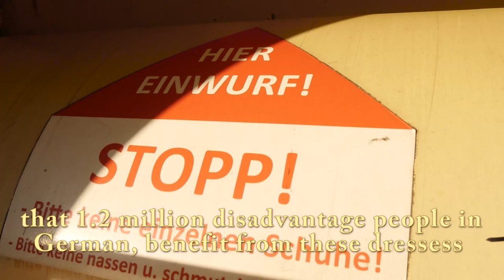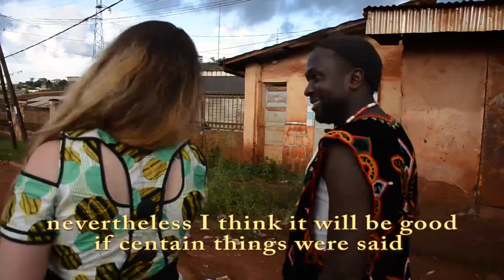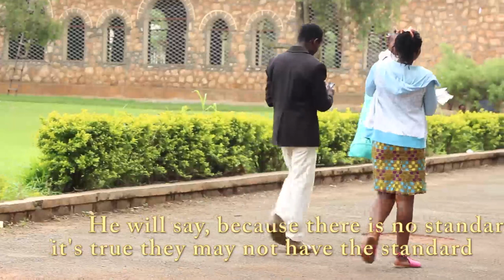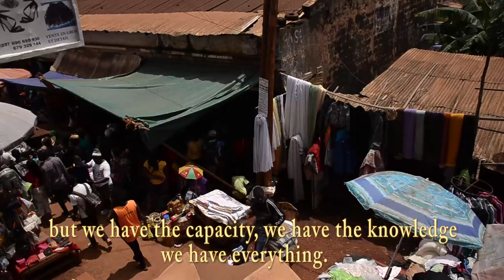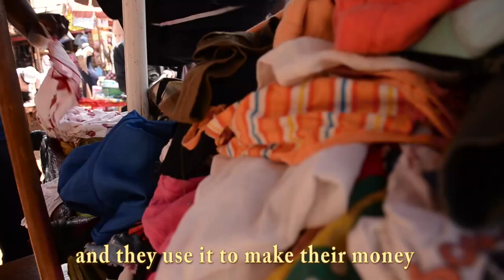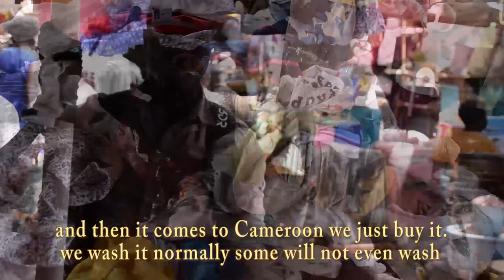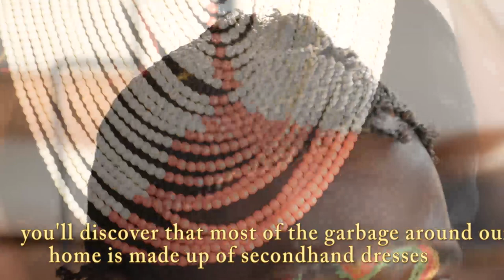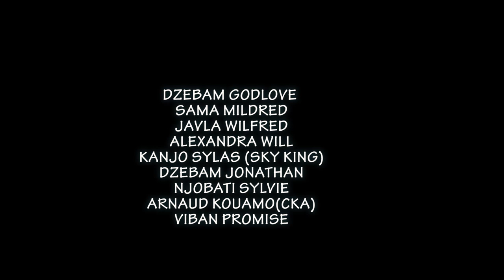Discard to Destroy | The Problem with Second-Hand Clothing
Reflecting about fairness and "green lies" of multi nationals, Alexandra Will and Dzebam Godlove  set up to look at how Africa and Cameroon in particular is affected by Europe's big companies that are into extraction of oil, minerals and timber. In this first edition Focus is on second handed clothings in Cameroon market. From this film,  Draufsicht Bamenda open mind windows and pushes reflections  on what if Second handed clothes are not part of the markets in Cameroon?